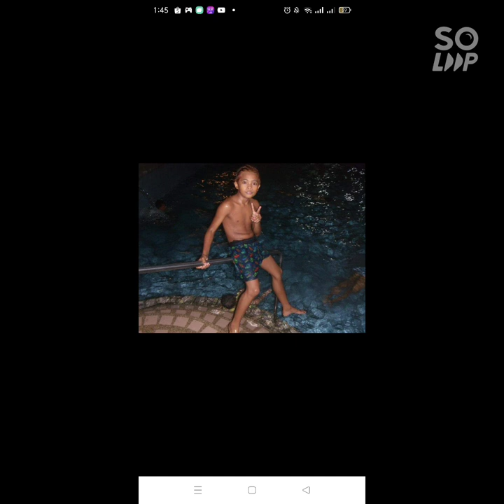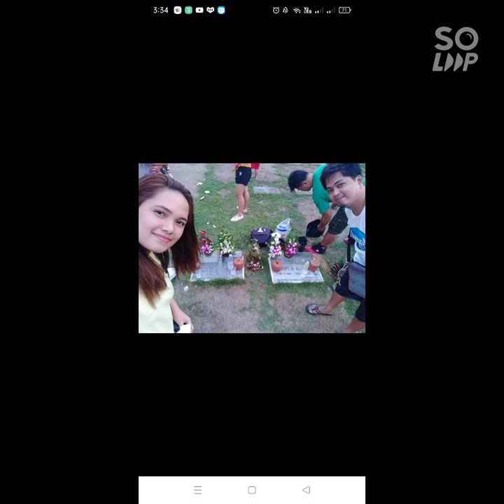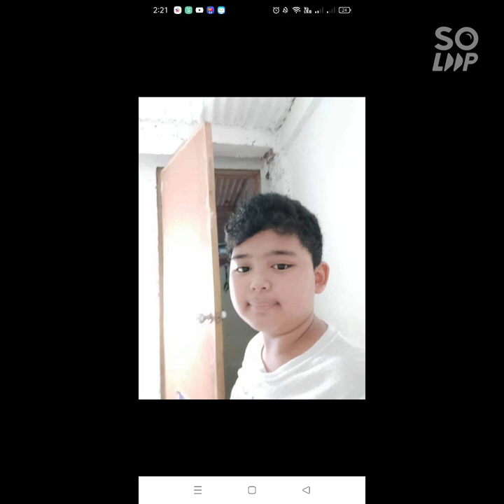memories Alzona family 2023